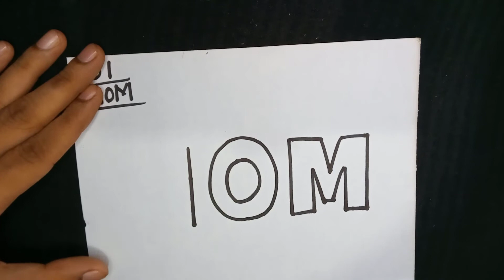Mom Drawing with numbers 101 | Mother Drawing with numbers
How to draw Teddy bear easy Method | How to draw a cute Teddy bear | Teddy bear drawing